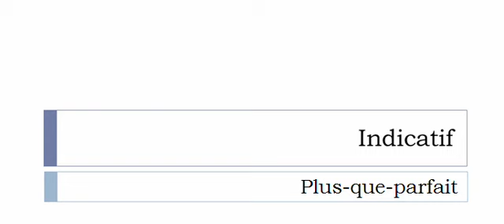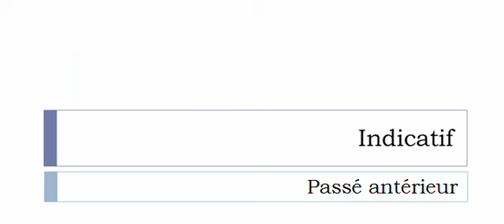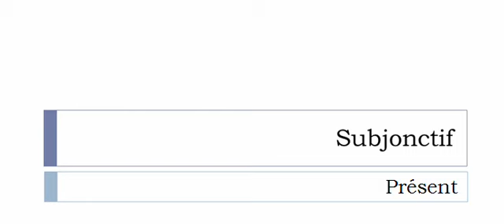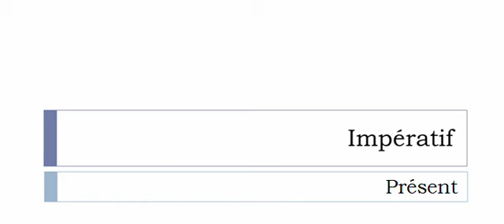الفعل الفرنسية = Dissuader